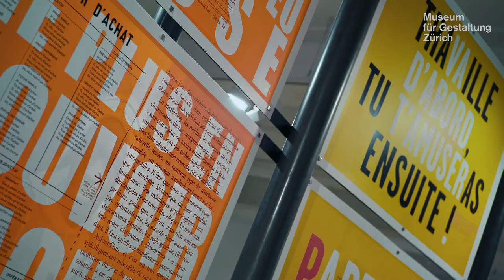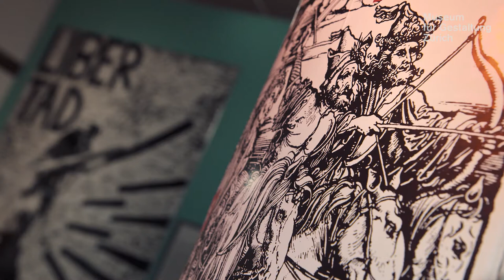Trailer "Protest! Widerstand im Plakat"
Globalisierung, Frauenrechte, Trump – das Plakat hat sich als wirkungsvolles Medium für den politischen Kampf etabliert. 50 Jahre nach 1968, Auftakt weltweiter Rebellion, versammelt die Ausstellung rund 300 internationale Protest-Plakate. Der Bogen spannt sich von Käthe Kollwitz’ emotionalem Appell gegen den Krieg über die legendären Botschaften des Pariser Atelier Populaire bis zu zeitgenössischen politischen Manifesten. Die Entwürfe demontieren Machthaber, prangern Unrecht an oder verleihen Utopien ein Gesicht. Sie sind visuelles Gedächtnis sowie Appell an die Notwendigkeit des Widerstands heute und belegen die Aktualität und Universalität der Themen. Begleitet von Protestsongs, Videos als auch Bildern aus dem virtuellen Raum stellt die Ausstellung engagierte Gestalter vor und beleuchtet unterschiedliche Strategien des Protests.
Globalization, women’s rights, Trump: the poster has established itself as an effective medium for political struggle. 50 years after 1968, the onset of a worldwide rebellion, this exhibition presents around 300 international protest posters. The spectrum ranges from Käthe Kollwitz’s emotional appeal against war to the legendary messages of the Parisian Atelier Populaire and contemporary political manifestos. The designs dismantle rulers, denounce injustice, or lend utopia a face. They are instances of visual memory, appeal to the necessity of resistance today, and prove the topicality and universality of the depicted themes. Accompanied by protest songs, videos, and images from virtual space, the exhibition showcases the work of socially engaged designers and illuminates various strategies of protest.